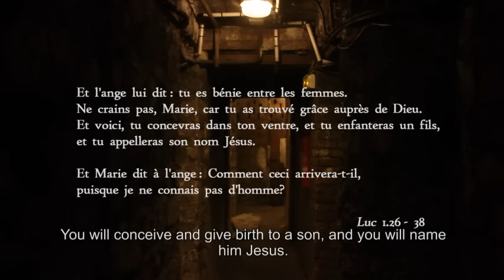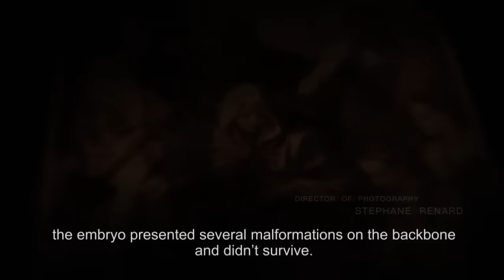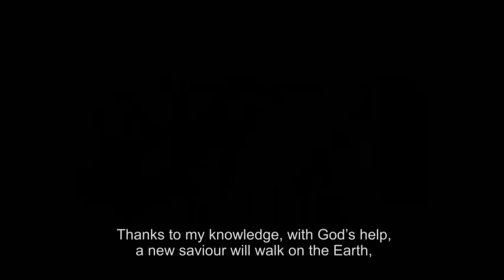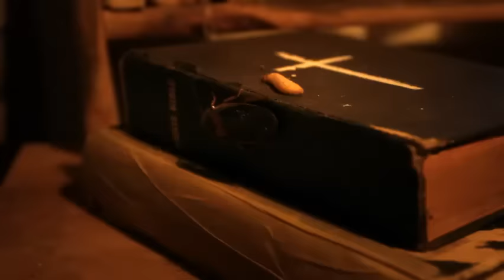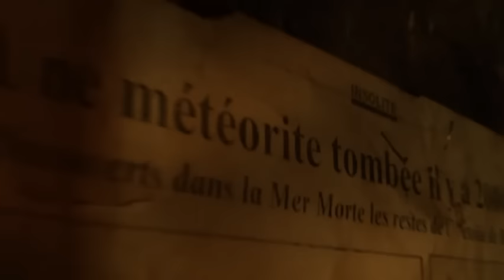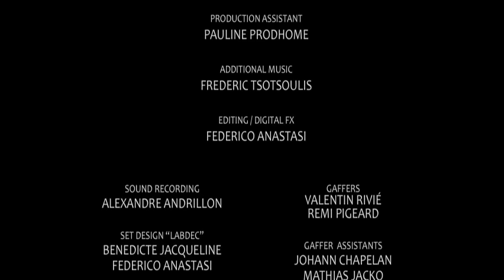Otargos - Cloning the Divine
From the "No God No Satan" album. Out on August 30, 2010!
Directed by Federico Anastasi. Produced by Boris Antona / Epix Studio. Photography by Stéphane Rendard.
1st ad. / Camera Rodrigue ako.
Starring Olivia Combes, Vincent Rouquès, Chiara Capitani.